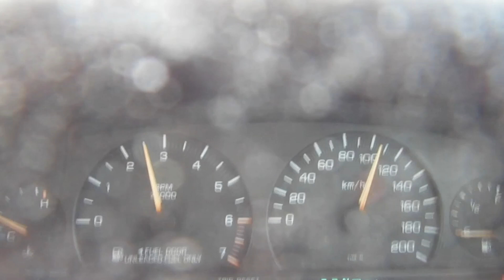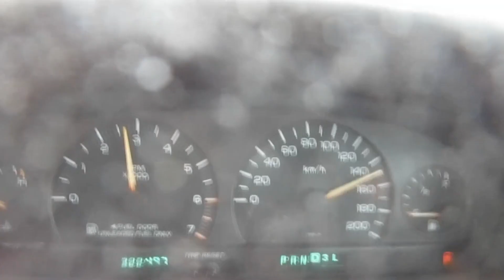Guns and Roses You could be mine, unofficial music video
I made this a few years ago with old videos on my computer.